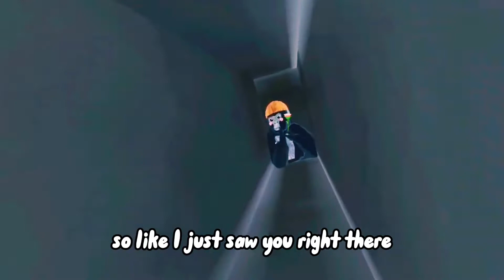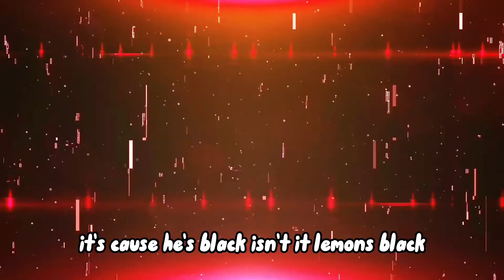I Hosted A Last To Leave And I REGRET IT…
I don’t own any of the music or overlays in my videos